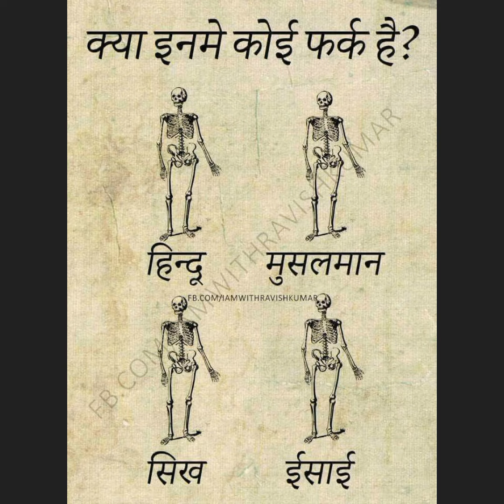Top World reality 😥 Deep Meaning IMages One Picture Million billion words yusuf pictures